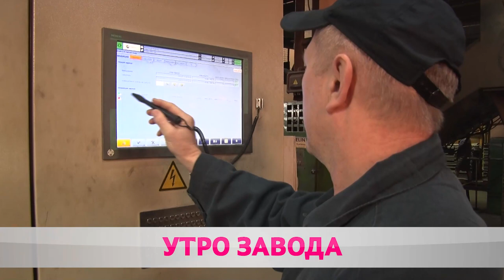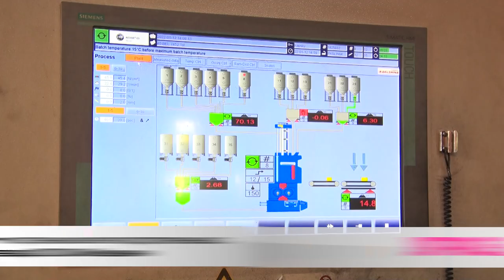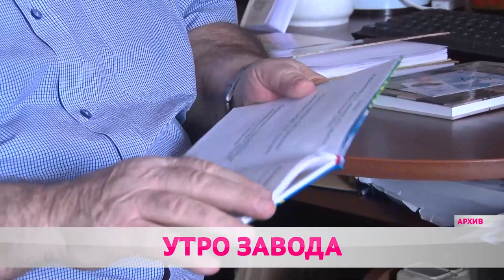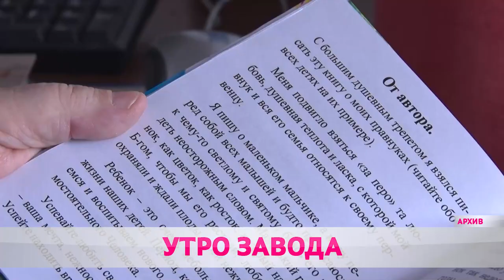Белшине - 50 лет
Белшина отмечает 50-летний юбилей. За это время предприятие стало одним из крупнейших производителей шин. Сейчас здесь трудится 7,5 тысяч человек. Промгигант повлиял не только на развитие города, но и всей страны.